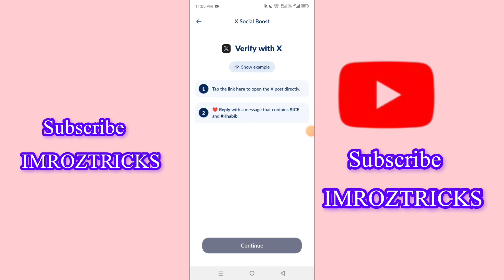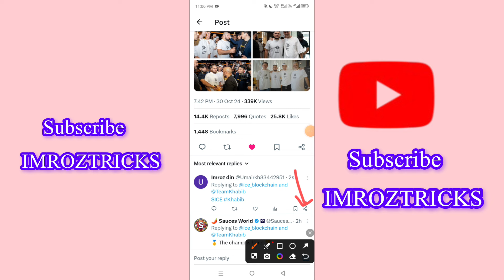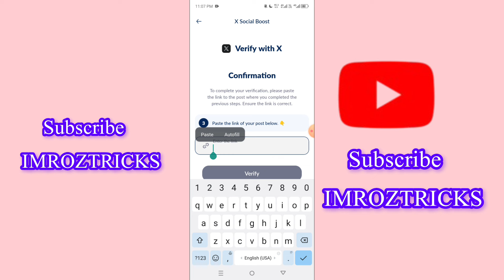Ice All Projects $ICE khabib verification || How to complete Ice khabib Task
In this video I will tell you about Ice all project X Verification task $ICE Khabib method

Fonts to be copied :
$ICE

Sunwaves kyc verification
sunwaves token
sunwaves boost
sunwaves kyc problem
Doctorx kyc verification
sunwaves x profile verification
sauces x verification
callfluent kyc verification with x
sunwaves x verification
kyc verification sunwaves

Sauces X verification
sauces mining app
sunwaves mining app
Ice khabib task
sunwaves kyc verification completed
sunwave token mining
ice open network
sunwaves kyc verification with x
#$icekhabibtask